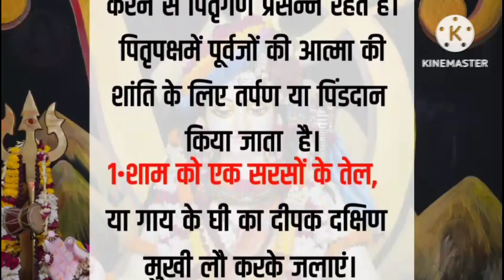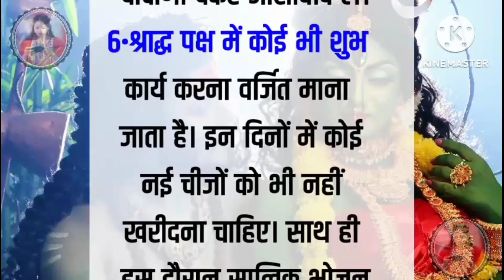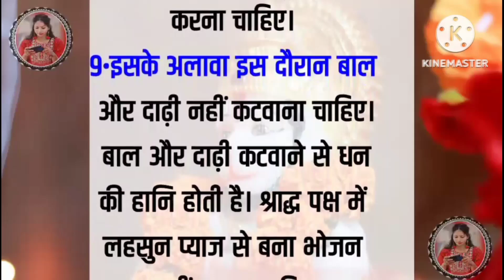पितृ पक्ष के दौरान क्या करें- और क्या ना करें? | तर्पण विधि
पितृ पक्ष के दौरान क्या करें- और क्या ना करें? | तर्पण विधि| पितृ दोष तर्पण विधि